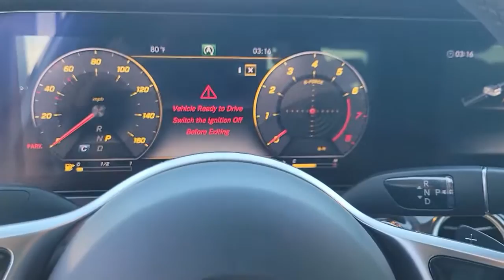2020 Mercedes-Benz E-Class Tampa, Clearwater, St. Petersburg, Pinellas Park, Largo, FL 61P1202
Polar White Used 2020 Mercedes-Benz E-Class E 350 available in Tampa, Florida at Crown Mercedes of St. Petersburg. Servicing the Clearwater, St. Petersburg, Pinellas Park, Largo, FL area.
2020 Mercedes-Benz E-Class E 350 - Stock#: 61P1202 - VIN#: WDDZF8DB7LA730072

8302 US Hwy 19 N

CARFAX One-Owner. Certified. MERCEDES-BENZ CPO WARRANTY IS 5 YEAR/UNLIMITED MILEAGE FROM ORIGINAL RETAIL DATE ASK A SALES REPRESENTATIVE FOR ADDITIONAL DETAILS. PREMIUM 1 PACKAGE INCLUDES INDUCTIVE WIRELESS PHONE CHARGING KEYLESS-GO HANDS FREE ACCESS BURMESTER SURROUND SOUND SYSTEM SIRIUS RADIO. PLUS AMG LINE INCLUDES AMG BODY CLADDING SPORT INTERIOR AND EXTERIOR STYLING PERFORATED FRONT BRAKE DISCS & FRONT BRAKE CALIPERS. PLUS PARKING ASSISTANCE PACKAGE INCLUDES PARKING PACKAGE ACTIVE PARKING ASSIST AND SURROUND VIEW CAMERA. PLUS 19 AMG TWIN 5-SPOKE WHEELS BROWN ASH WOOD TRIM HEATED FRONT SEATS BLIND SPOT ASSIST REAR SPOILER LED LOGO PROJECTORS ORIGINAL MSRP $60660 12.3 Digital Instrument Cluster 19 AMG Twin 5-Spoke Wheels Active Parking Assist AMG Line Exterior AMG Body Styling Android Auto Apple CarPlay Burmester Surround Sound System Center Console in Brown Ash Wood Heated Front Seats Inductive Wireless Charging w/NFC Pairing LED Logo Projectors (Set of 2) Lowered Suspension w/Selective Damping System Parking Assistance Package Perforated Front Brake Discs & Fr Brake Calipers Premium Package Rear Deck Spoiler in Body Color SiriusXM Radio Smartphone Integration Surround View System.brbrbrMercedes-Benz Certified Pre-Owned Details:brbr * 165+ Point Inspectionbr * Limited Warranty: 12 Month/Unlimited Mile beginning after new car warranty expires or from certified purchase datebr * Vehicle Historybr * Roadside Assistancebr * Includes Trip Interruption Reimbursement and 7 days/500 miles Exchange Privilegebr * Warranty Deductible: $0br * Transferable WarrantybrbrbrPolar White 2020 Mercedes-Benz E-Class E 350brbrbrCrown Eurocars has been awarded the Dealer of the Year for 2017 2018 and 2019 from Dealer Rater for our high standards of Customer Service. We achieved a 4.9 rating with over 1800 consumer reviews. Crown Eurocars researches the market on a daily basis to provide the best price upfront. All prices plus sales tax tag and titling and dealer service fee of $999.00 which represents cost and profits to the selling dealer for items such as cleaning inspecting adjusting new vehicles and preparing documents related to the sale.